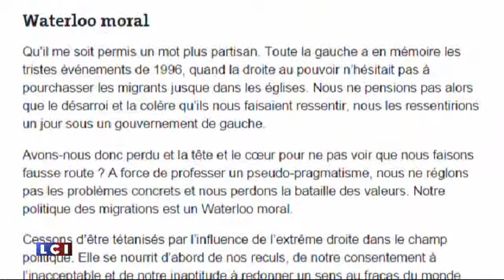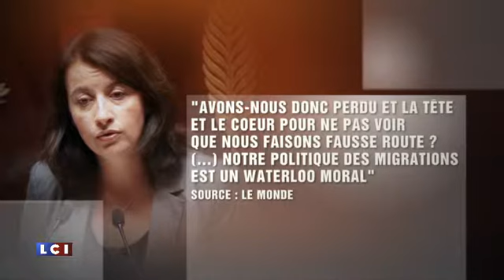newsroom 2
La newsroom de LCI avec Juliette Méadel sur les sujets du jour : les migrants..